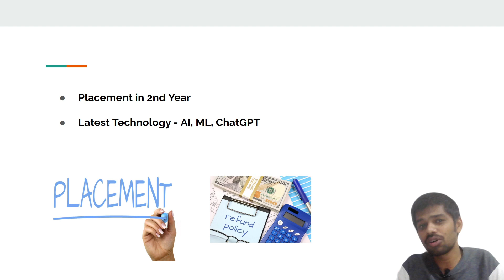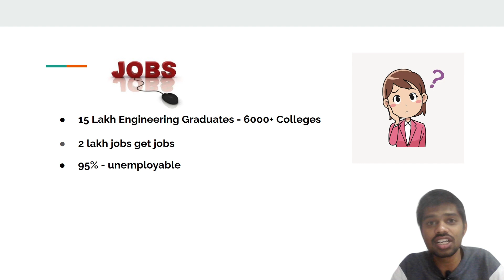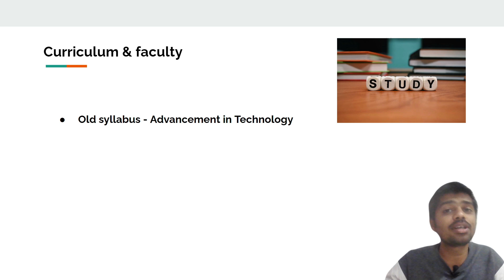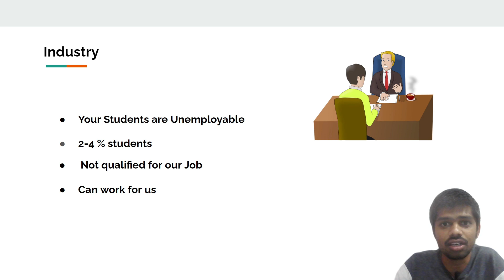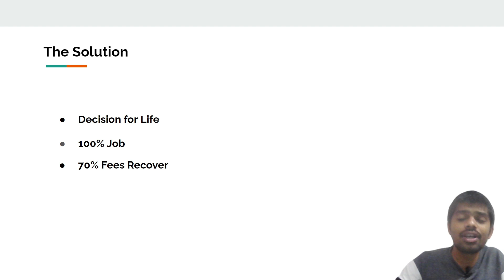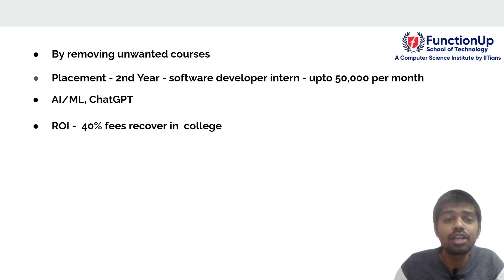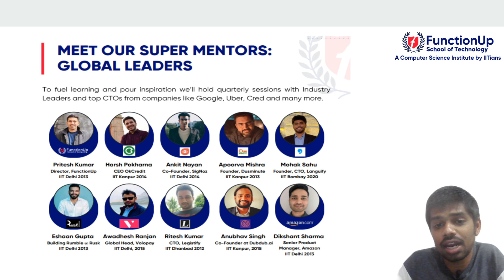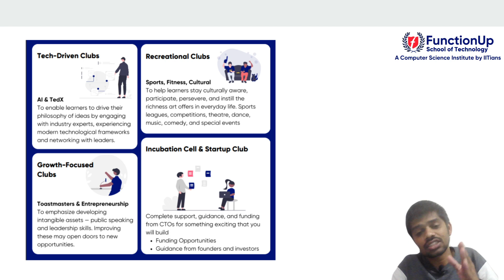Don't Compromise the College for Branch - Dark Reality of Engineering in India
✅TO Join FunctionUp School of Technology.

100% Placement or Full Fees Refund, No Questions Asked
Get B.tech in Computer Science in our 100% Placement guarantee program which is delivered by 100+ leaders from Google, Microsoft, Uber etc.

Industry Exposure and Earning Opportunity starts from 2nd year onwards

In this video, we talk about the dark reality of Engineering in India. What are the problems like Curriculum and faculty, Industry and Scope. Also, we talk about the FunctionUp School of Technology - A computer science institute by IITians to solve the problem of today's engineering graduates. They take the guarantee of 100% placement and if the student does not get the job after 4 year degree then all the fees will be refunded. This is called the "NO JOB NO FEES" policy.